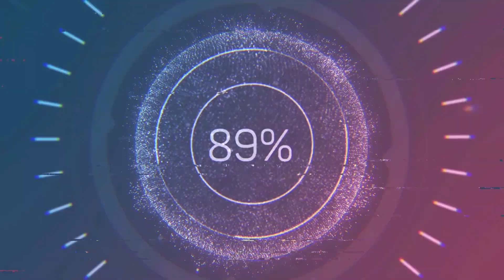Cometa vs Despreciao / Cancha las Pircas - Coltauco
Cancha las Pircas - Coltauco